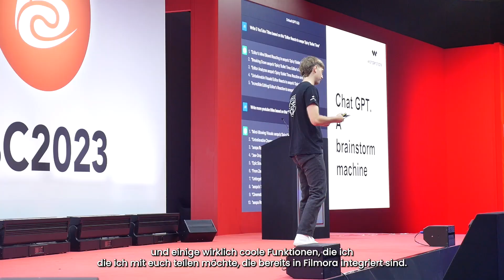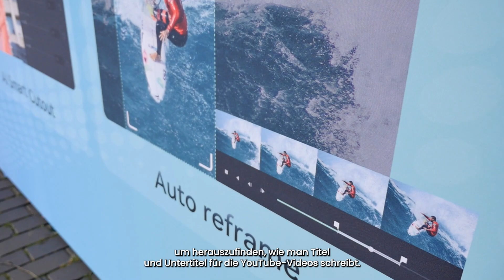Editing Tipps von Profi Editor auf IBC SHOW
Nico und Jordan führten ein Interview über Videobearbeitungstechniken fort.

0:00 Intro
0:35 Introduction Jordan
1:55 Was ist die Magie des Schneidens?
2:32 Wie ist dein Schnittstil?
3:17 Was ist die Quelle deiner Kreativität?
3:57 Wie verwendest Du KI?
4:10 Tipps für Übergänge
5:05 Tipps für Creator
6:16 Fazit

【Folge uns und mehr Infomationen bekommen】
Weitere Social-Media-Kanäle: